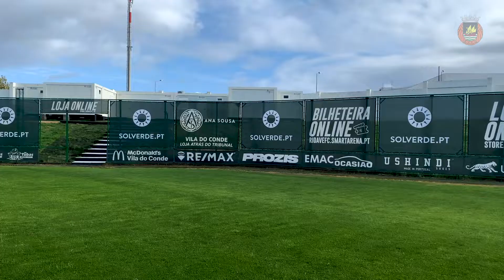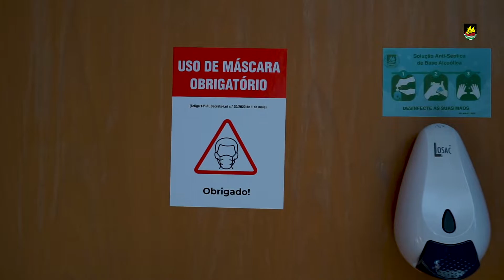Intervenções no Estádio do Rio Ave FC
Ao abrigo da legislação acerca da segregação de adeptos, das exigências impostas pela pandemia ou face às obras previstas para a demolição da bancada nascente, o Estádio do Rio Ave FC tem sido alvo de intervenções nas últimas semanas.

Desafios que têm sido ultrapassados com a tenacidade rioavista habitual e que o Presidente António da Silva Campos comentou, descrevendo as alterações realizadas.